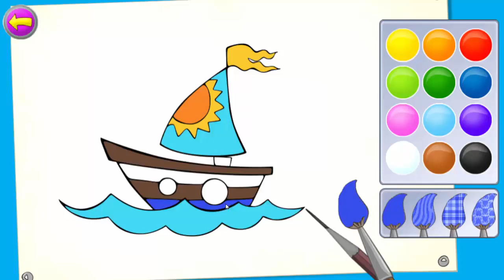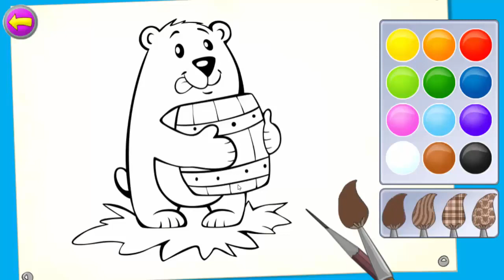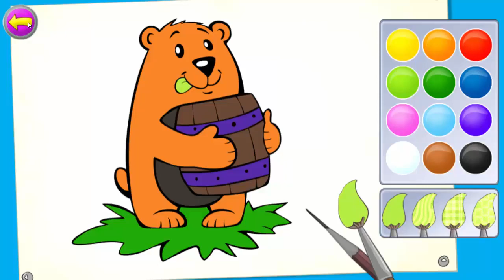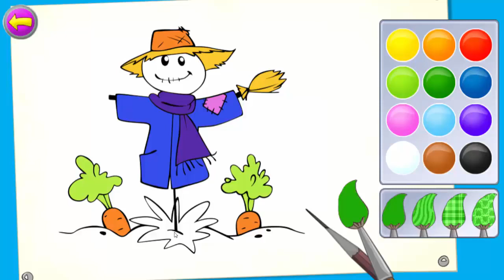تعلم اللغة الانجليزية للاطفال مع اللعب بطريقة ممتعة الالوان الانجليزية للاطفال